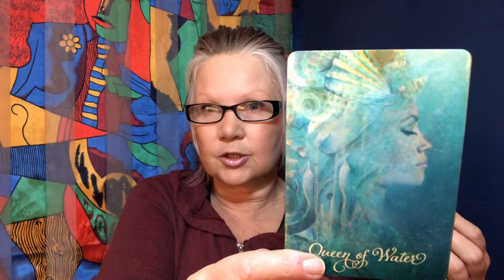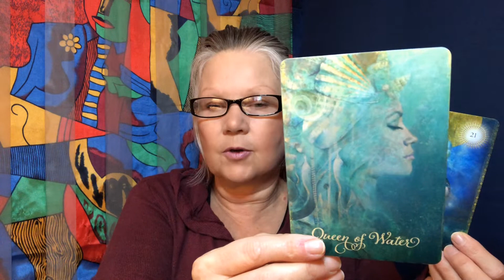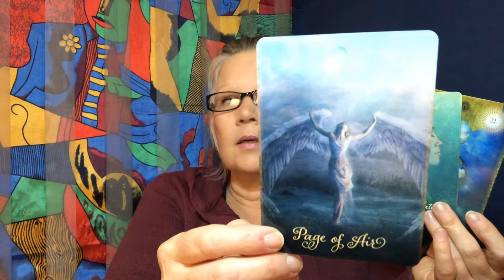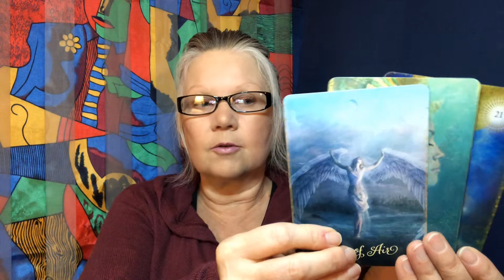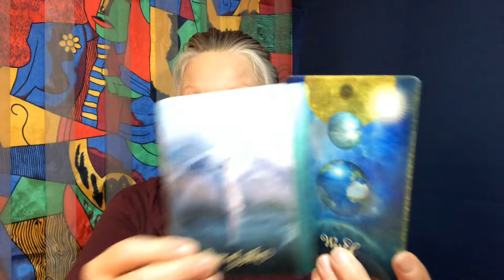Magical Monday 😎 (and the week ahead) Mini tarot card Reading 🤩(February 17) all signs 🥰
This reading focuses on the upcoming week - how are YOU feeling as another week starts and, what should you be ready for? Keep in mind that this is a general tarot card reading so hopefully this resonates! Enjoy!!!

Card 1/ What you need to think about
Card 2/ What you need to do
Card 3/ The CHALLENGE